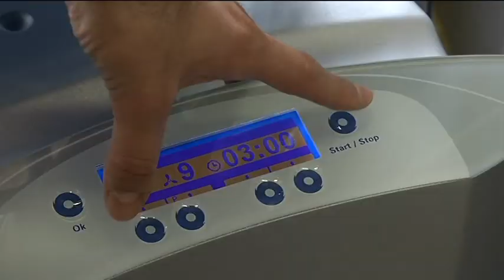TELE TOP: Heuberger Winterthur Jungunternehmerpreis 2015 - Portrait Dermolockin GmbH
Der diesjährige Jungunternehmerpreis des Winterthurer Immobilienunternehmers Robert Heuberger geht an drei Biotech-Firmen: Sie erhalten je 150'000 Franken. Ausgezeichnet werden die Jungunternehmen rqmicro AG, CellSpring AG und Inositec.